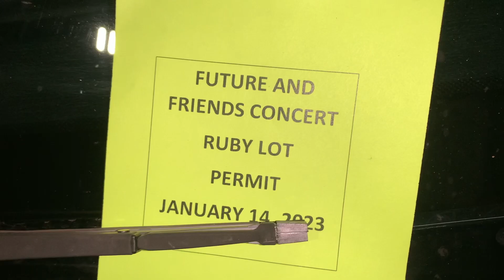THEY SHUT ATLANTA DOWN..| Future & Friends @ One Big Party Tour [Day 3]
Future & Friends One Big Party Tour Had A Sold Out Crowd But Backstage Was Being Strict.. at the State Farm Arena.  Tonight's Lineup Was Babyface Ray, EST Gee, Kodak Black, Lil Durk & Special Guest  Lil Baby.